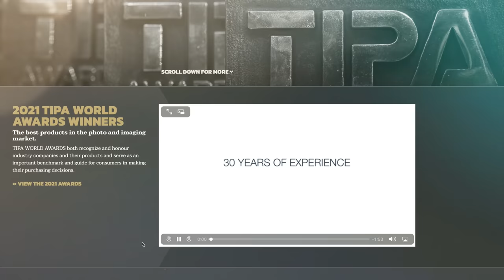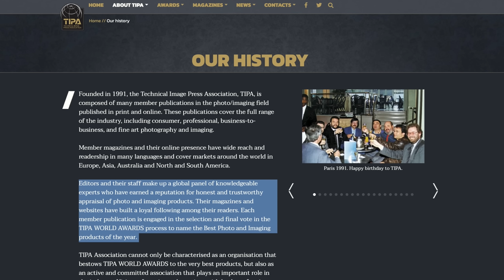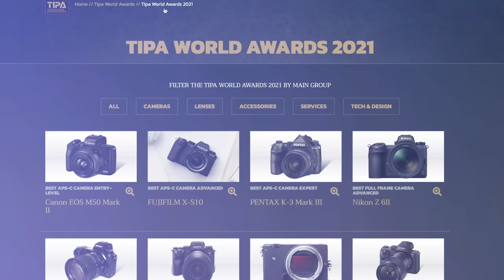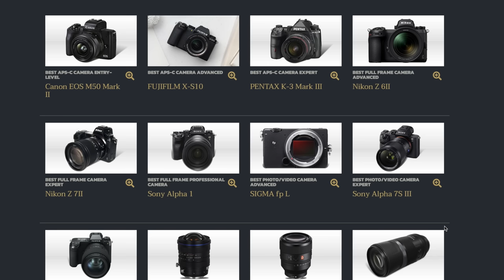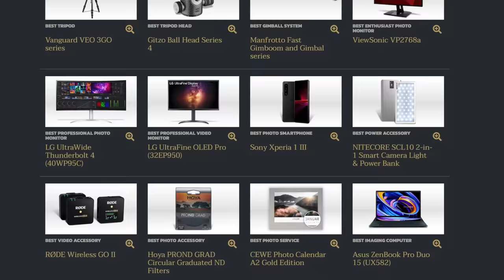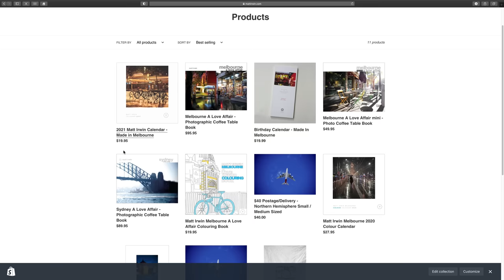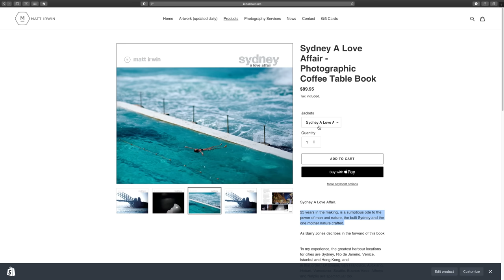Nikon, Sony, Canon Award Winners - Who Wins What? | + More | Matt Irwin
Check out some recent award wins from Nikon, Canon, Sony, Fuji and more.

Rode Audio
Rode Wireless GO II (Amazon)

CFexpress Type B
*NEW*
128GB From Pergear or Amazon
256GB From Pergear or Amazon
512GB From Pergear or Amazon